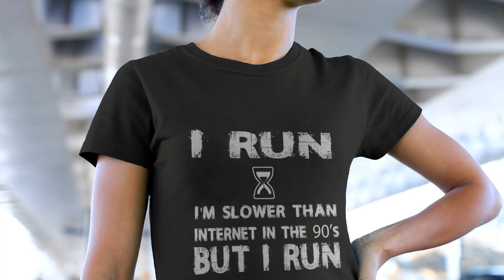I Run I'm Slower Than Internet In The 90's But I Run Ladies' Tank